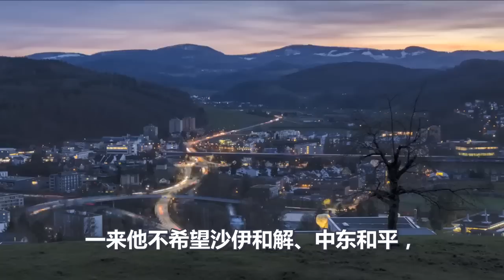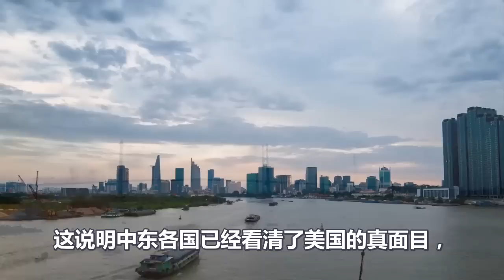中东再生巨变、美国众叛亲离、